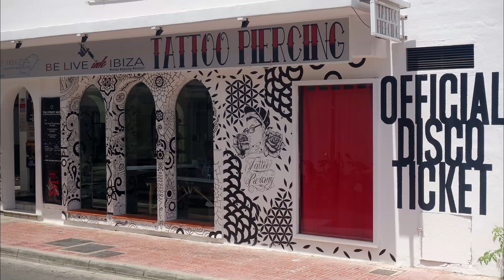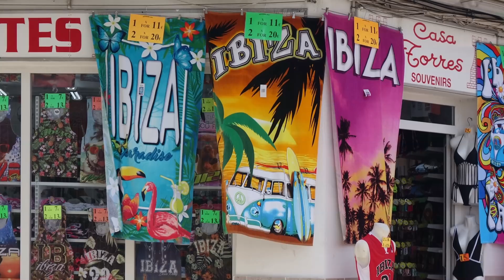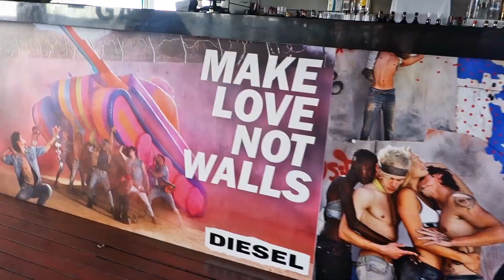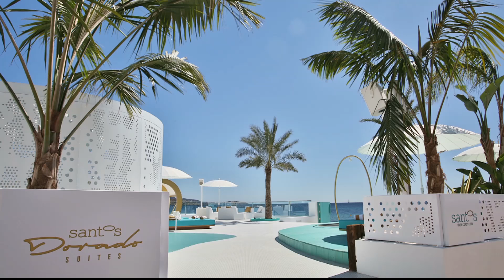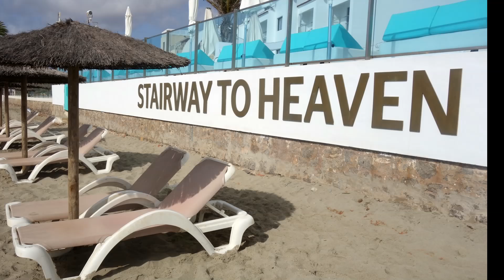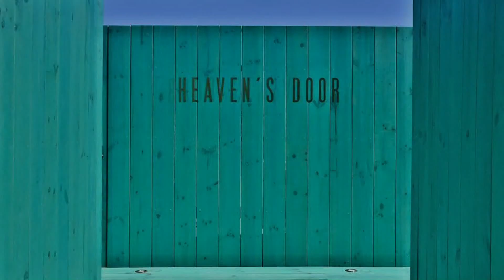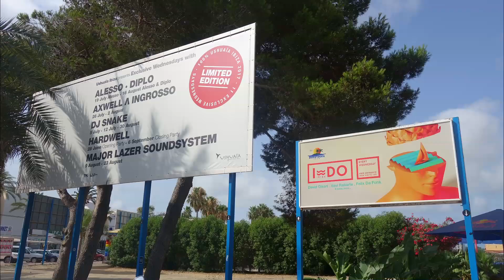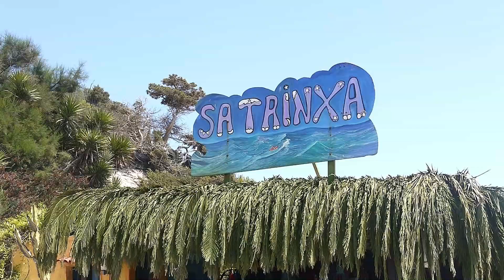Baléares 2017. 09. IBIZA city (Eivissa) (Hd 1080p50)